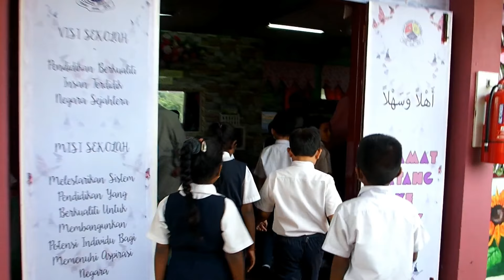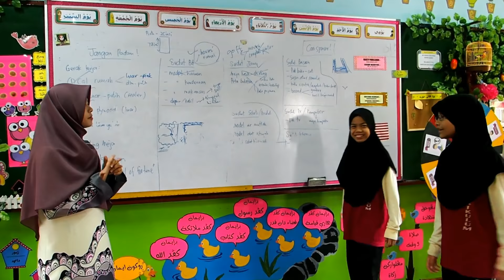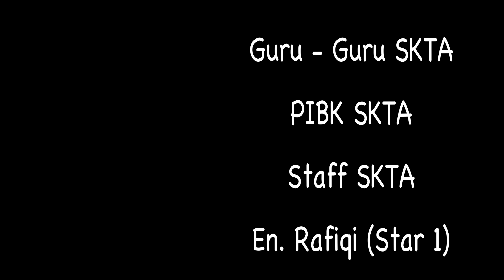jqaf 2016 skta